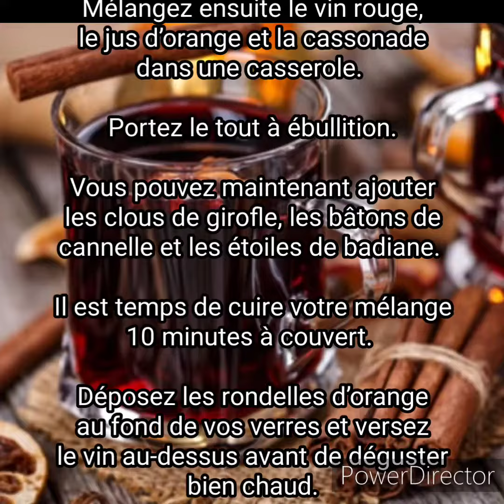LE VIN CHAUD TRADITIONNEL SANS ALCOOL 🎄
Le vin chaud est une boisson très appréciée durant les fêtes.

Pour retrouver ses saveurs sans l’alcool qui les accompagnent, vous aurez besoin de :

• 1 l de vin rouge sans alcool
• 3 bâtons de cannelle
• 2 clous de girofle
• 100 gr de cassonade
• 3 oranges bio ou non traitées
• 2 étoiles de badiane

Commencez par récupérer le jus de 2 oranges, puis coupez la 3ème en rondelles.

Mélangez ensuite le vin rouge, le jus d’orange et la cassonade dans une casserole.

Portez le tout à ébullition.

Vous pouvez maintenant ajouter les clous de girofle, les bâtons de cannelle et les étoiles de badiane.

Il est temps de cuire votre mélange 10 minutes à couvert.

Déposez les rondelles d’orange au fond de vos verres et versez le vin au-dessus avant de déguster bien chaud.